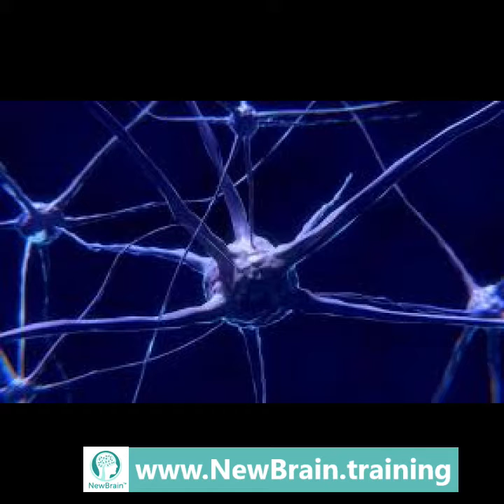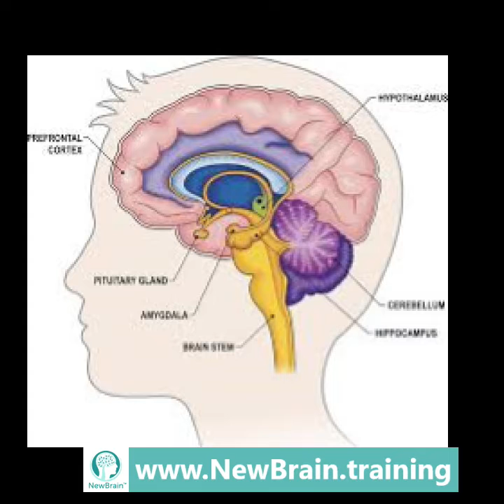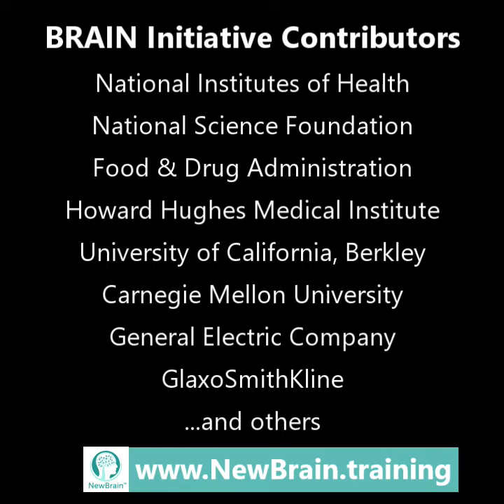AD/HD Psychologist Interview Video - Treatment Alternatives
Medication is NOT the only treatment option for AD/HD! Dr. Montes gives an in-depth explanation about an alternative that offers safe, effective and non-medical results.